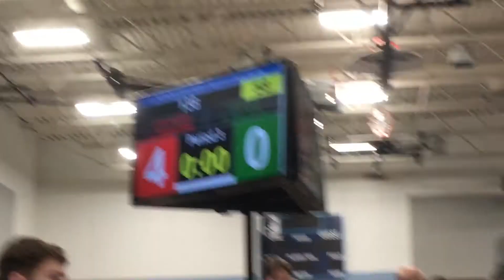9th grade state qualifier win